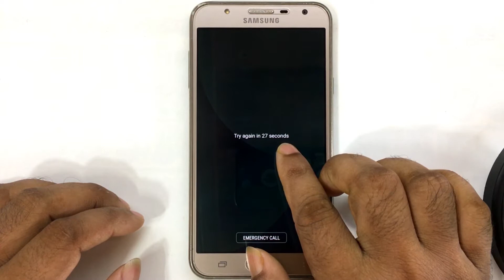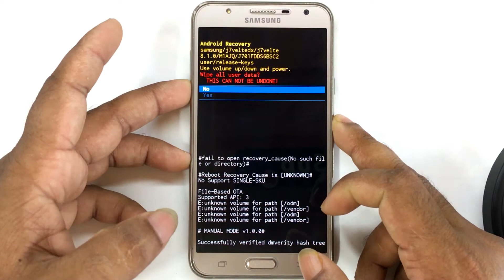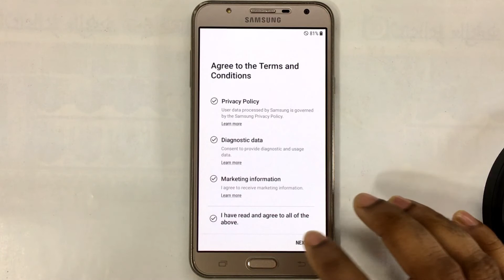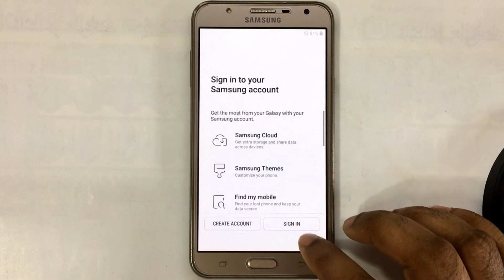Samsung J7 Core (J701F) Hard Reset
ʟɪᴋᴇ   |  sᴜʙsᴄʀɪʙᴇ   |  sʜᴀʀᴇ   |  ᴄᴏᴍᴍᴇɴᴛ
●▬▬▬▬▬▬▬ஜ۩۞۩ஜ▬▬▬▬▬▬▬●

Subscribe AFRAD TELECOM : 0:01

Samsung J7 Core Hard Reset
Samsung J7 Nxt Hard Reset
Hard Reset Samsung J7 Core
Samsung J7 Core Frp Unlock
Samsung J7 Core Frp Bypass
J7 Core Hard Reset
Samsung J7 Core Hard Reset 100% Ok
Samsung Galaxy J7 Hard Reset
J7 Nxt Hard Reset
J7 Core Factory Reset
Factory Reset
Samsung J7 Nxt Frp Bypass
Samsung J7 Core Gmail Bypass
Hard Reset Samsung J701
Cara Hard Reset Samsung

Symphony,Walton,Htc,Itel,Lava.

                              ᴛʜᴀɴᴋ ʏᴏᴜ
  ●▬▬▬▬▬▬▬ஜ۩۞۩ஜ▬▬▬▬▬▬▬●